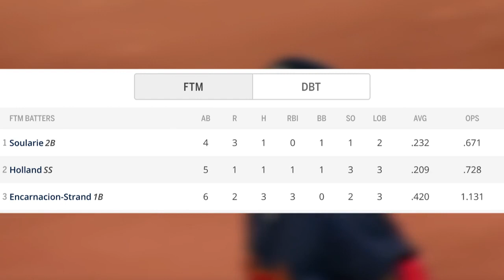Nick Gordon Delivers In The Clutch; Aaron Sabato Homers Again | Minnesota Twins Recap 9/5/21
The Minnesota Twins beat Tampa Bay 6-5 and Nick Gordon delivered both the game-tying and go-ahead hits. Also featured in today's recap are Luis Arraez, Charlie Barnes, Austin Martin, Jordan Balazovic, Aaron Sabato and Christian Encarnacion-Strand.